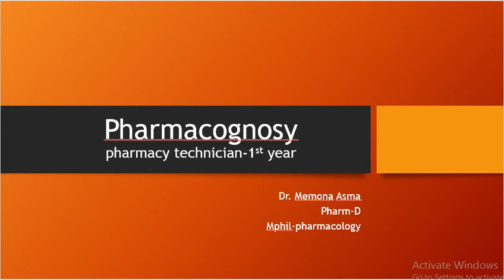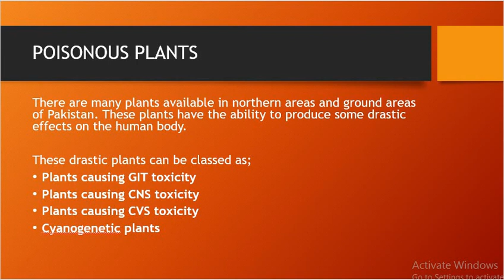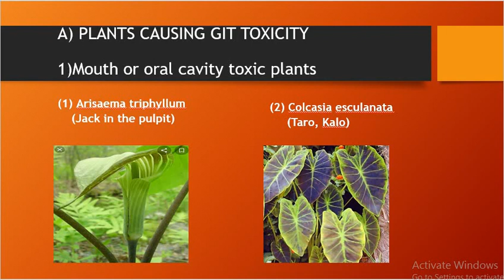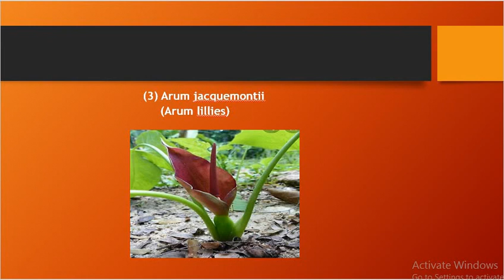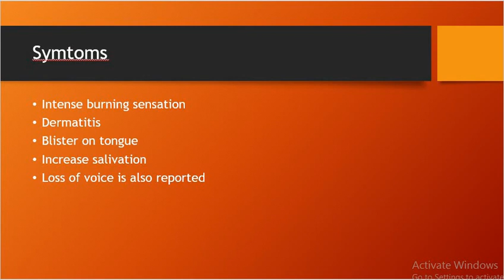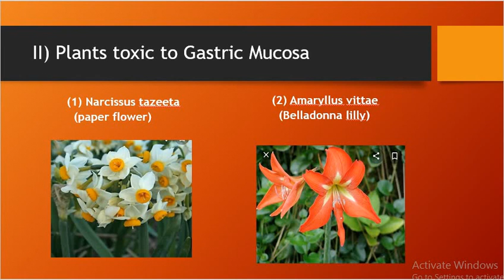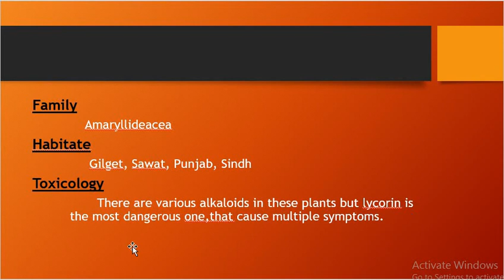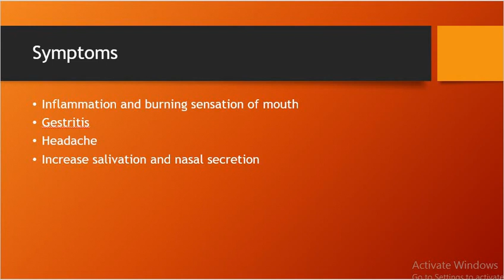poisonous plants part-1 (pharmacognosy 1st year) by Dr. Memona Asma